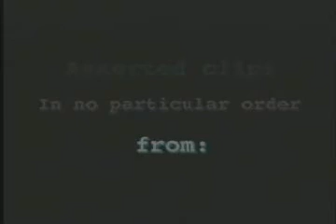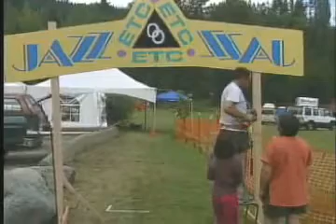Kaslo Jazz Festival 2001 - Part 1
Video provided by Fresh Cut Films of Argenta, BC with special thanks to Rik Valentine for his volunteer time on the project.